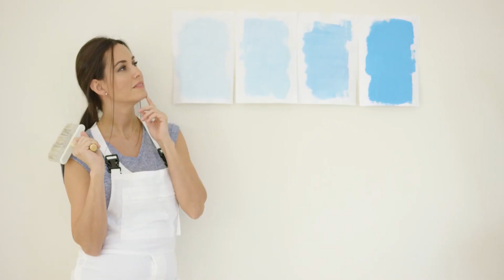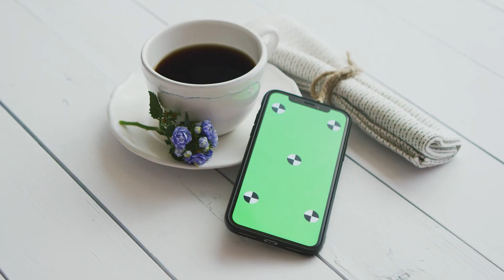[T1] Tuyệt Phẩm Tiên Y Audio Truyện FuLL | Chương 1 - 5 | Âu Dương Lưu Lãng Đô Thị Trọng Sinh Dị Nă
Truyện: TUYỆT PHẨM TIÊN Y Tập 1
Tác giả: Âu Dương Lưu Lãng
Thể loại: Đô Thị, Trọng Sinh, Dị Năng